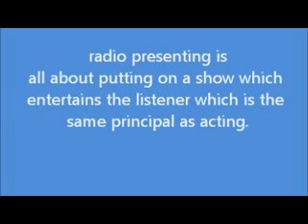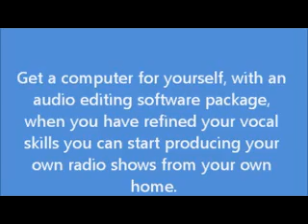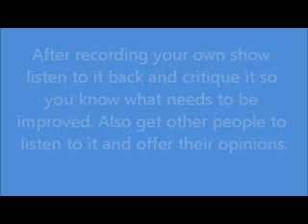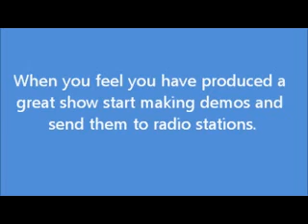Tips for Radio Presentation